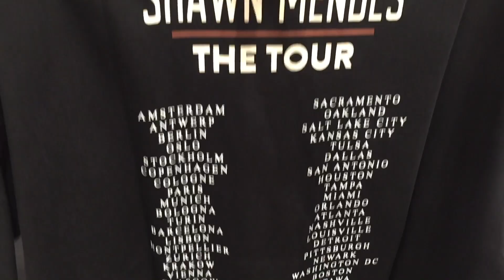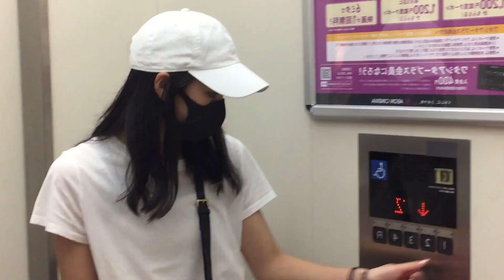【VLOG】SHOPPING VLOG with KIRSTIN 💗🤪｜DAVI HAYASHIBARA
やっほ〜 みんな！

Kirstin(あかり)だよ〜😙✌🏻

・今日の動画見てくれてありがとう😄
ちょっと雑なVLOGだったけど、まぁこれが私たちです...笑笑
次回のKirstinの動画ではアナウンスがあるので、出たら是非見てね！

・もし、動画のリクエストや質問があれば自由にコメントしてね〜！待ってるよ！
いつもみんな見てくれたり、笑ってくれたり、
いいねとコメントしたりしてくれてありがとう😊

みんな、もっと笑おうね！笑

xoxo💋